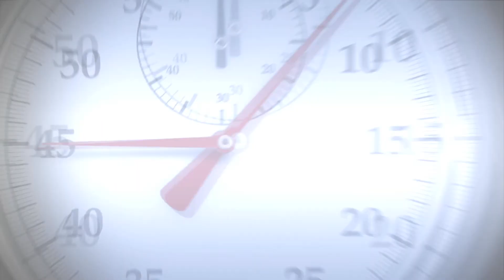The Meaning of Advent: Seven Minute Seminary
What is Advent? Watch this video with Dr. Michael Pasquerello as he explains its meaning and significance.